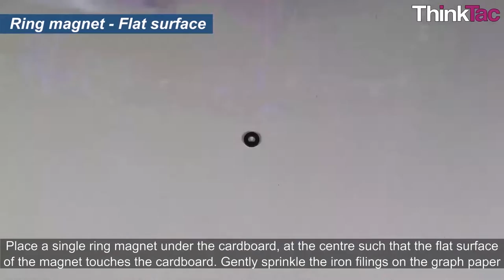Magnetism - Field Lines | ThinkTac | DIY Science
. "Magnetic field lines are used to represent magnetic fields. They are continuous and form a closed loop, conventionally directed from the north magnetic pole to the south.

In this TACtivity, we use bar magnets, ring magnets, a cardboard piece and iron filings to observe magnetic field lines."